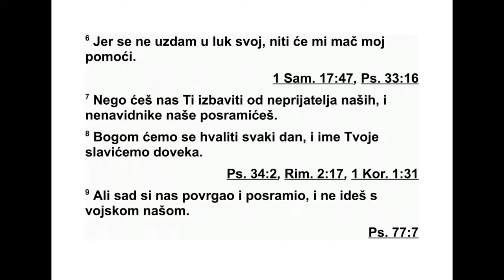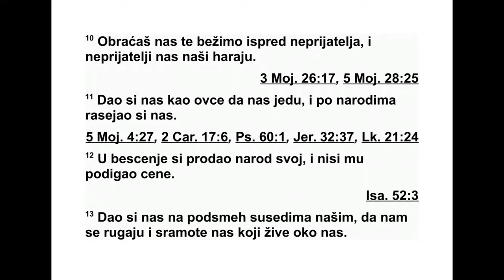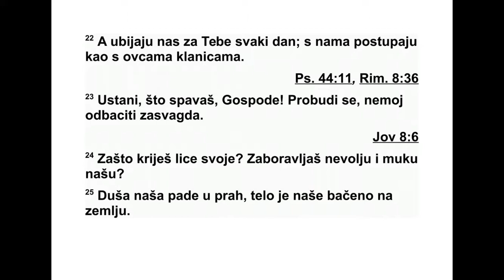PSALMI DAVIDOVI PSALAM 44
44 Ушима својим чули смо, Боже, очеви
наши причали су нам о делима која си учи -
нио у данима њиховим, у данима давним. 2
Ру ком својом народе си отерао, а њих си за -
садио. Разбио си племена и отерао их. 3 Ни -
су својим мачем земљу заузели, нити им је
мишица њихова спасење донела. Учинила је
то десница твоја и мишица твоја и светлост
лица твога, јер су ти били мили. 4 Боже, ти
си Цар мој. Спасење величанствено пошаљи
Јакову. 5 С тобом ћемо оборити противнике
своје, у име твоје згазићемо оне који устају
на нас. 6 Јер нисам се у лук свој поуздао, и
није ме мач мој спасао. 7 Ти си нас спасао од
противника наших, и посрамио си оне који
нас силно мрзе. 8 Богу ћемо хвалу давати по
469 ПСАЛМИ 40,12 - 44,8
*41,13 Хебрејска реч „амин” значи „тако је”, „нека
буде тако”.
цео дан, и довека ћемо име твоје славити. 9
А сад нас одбацујеш и понижаваш, и не
идеш с војском нашом. 10 Пушташ да ок ре -
ћемо леђа пред против ником, пљачкају нас
они који нас силно мрзе. 11 Дајеш нас као
овце, да нас једу, и расејао си нас међу на -
роде. 12 Продао си народ свој у бесцење, и
ниси се обогатио продајом њиховом. 13 Пос -
тавио си нас за ругло суседима нашим, смеју
нам се и ругају сви око нас. 14 Учинио си да
се о нама подругљиво прича* међу наро ди -
ма, да пле мена подругљиво одмахују главом
кад нас виде. 15 Цео дан понижење је моје
преда мном, и срамота покрива лице моје,
16 због гласа онога који ме срамоти и о
мени погрдно говори, због непријатеља и
оно га који ми се свети. 17 Све нас је то
снашло, али ми те нисмо заборавили, и нис -
мо погазили савез твој. 18 Срце наше није
безверно одступило, нити су стопе наше
скренуле са стазе твоје. 19 Јер си нас раз -
био на месту где се шакали скупљају, и по -
кри ваш нас густом тамом. 20 Да смо забо ра -
вили име Бога свога, или у молитви ширили
руке туђем богу, 21 зар то Бог не би сазнао?
Јер он познаје тајне срца. 22 Због тебе нас
стално убијају, сматрају нас овцама за кла -
ње. 23 Устани! Зашто спаваш, о Господе?
Про буди се! Не одбацуј нас довека. 24 Заш -
то окрећеш лице своје? Зашто заборављаш
невољу нашу и патњу нашу? 25 Јер душа се
наша до праха савила, стомак се наш за зем -
љу прилепио. 26 Устани и помози нам, отку -
пи нас због љубави своје.